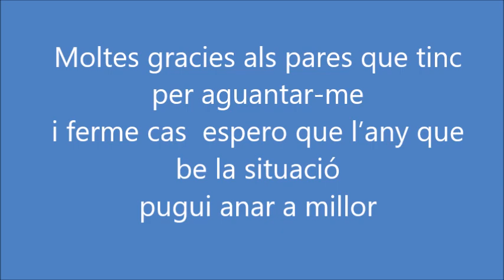carrera contra el càncer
Ja se que els meus vídeos parlant clar son una me..., encara així mes indiferent i perdo la vergonya que tinc i apart em fico molt content de poder compartir estos moments amb tota la gent que m'envolta